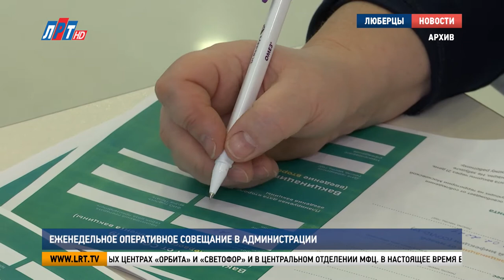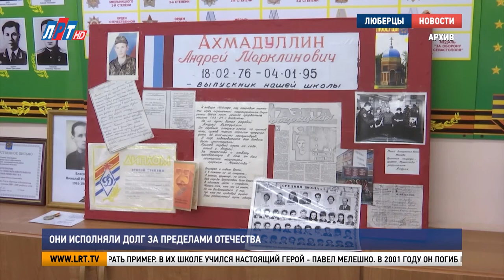Итоги недели за 13 февраля 2021 г.